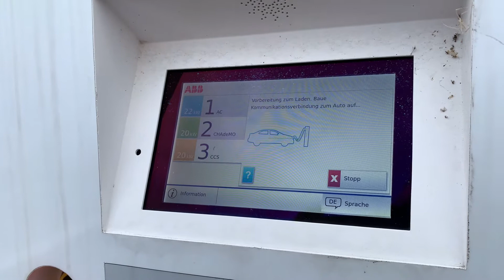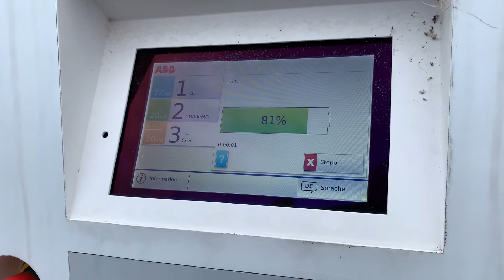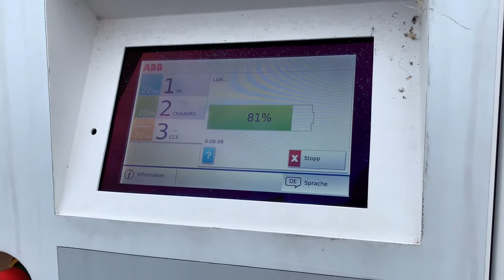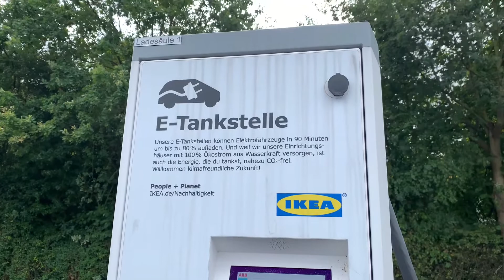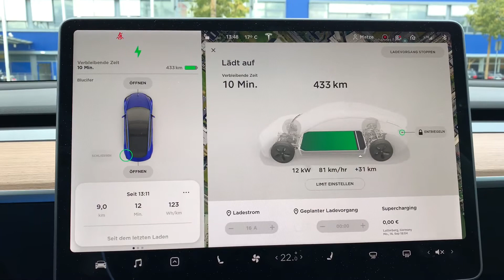Ladesäulencheck - IKEA in Kassel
Ich habe die kostenlosen Ladestationen bei IKEA in Kassel ausprobiert.

Das Video würde sich riesig über ein Like und oder Kommentar freuen. :)

Interesse einen eigenen Tesla zu kaufen? Ich hoffe, meine Videos konnten dir dabei weiterhelfen. Tesla bietet meist Werbeaktionen an bei denen man gratis Supercharging bekommt o. ä. Dazu benötigt man den Referal-Link eines Tesla-Besitzers. Gerne kannst du meinen benutzen. Dazu einfach über folgenden Link bei Tesla bestellen: Mein Tesla Referal